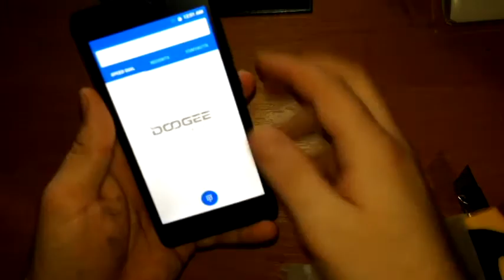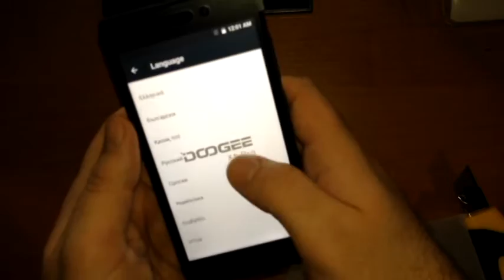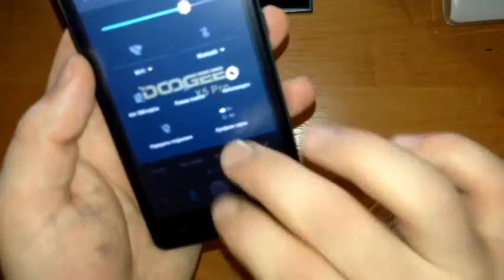Алиэкспресс Русский.Doogee x5 PRO Лучшая цена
Алиэкспресс Русский.

отличный бюджетный аппарат с не плохими характеристиками за отличную цену